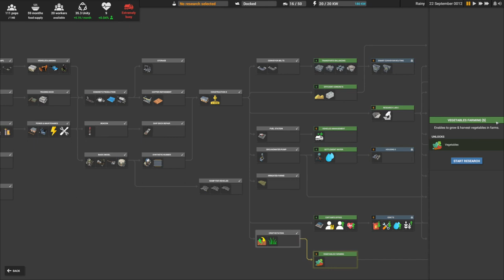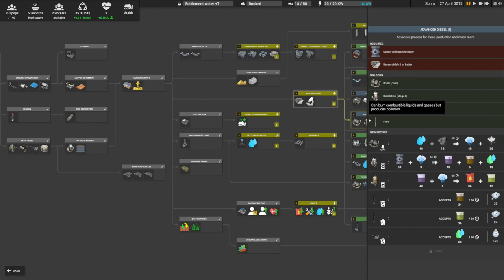Concrete & Managing Shortage - Captain of Industry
I am ExactChaos and I play all kinds of tycoon games.

I am a city planner because I loved SimCity while growing up. I have enjoyed figuring out simulation and tycoon games since before I can remember. Even now in adulthood (if you can call me that) I still enjoy nothing more than spending a few cosy hours with a simulation game, you know those that require a bit of thinking. You will see stuff like Airport CEO, Cities Skylines, Workers & Resources: Soviet Republic, Banished, Project Hospital and anything else new and exciting in that genre on this channel. The focus, you guessed it, to figure things out and constantly improve.

In this series we have a look at one of the newest factory, logistics and base building simulation games. Captain of Industry. Alone with your loyal crew, expand a small colony of survivors into an industrial empire! From an abandoned island to vast factories, research labs, and space program. Build, mine, farm, shape terrain, explore and take care of your settlement!